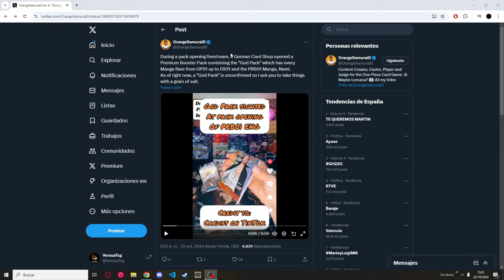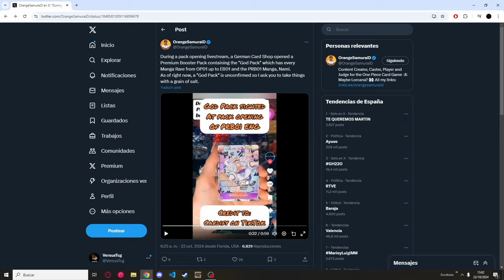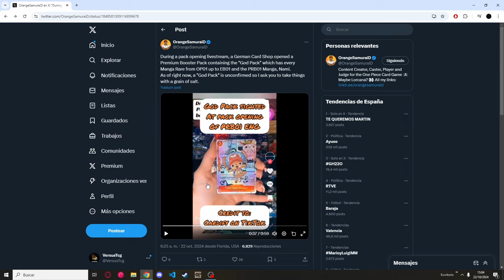GOD PACKS ¿CONFIRMADOS? FILTRACIONES Y ANALISIS | NOTICIAS ONE PIECE TCG EN ESPAÑOL